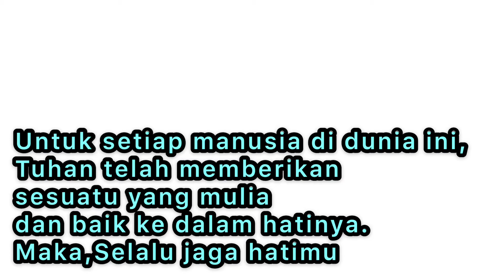Cara Nglinting Mbako pakai Roller - Oleh Mr.Sanber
Cara Tradisional,nggulung tembakau pakai roller harga 10.000.cara mudah dan jelas.